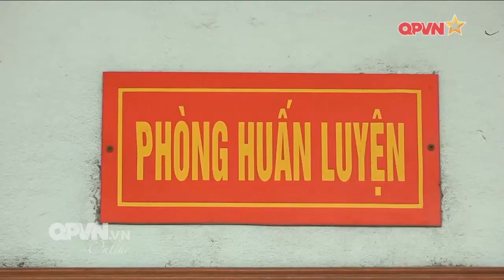Nhà máy X28 Hải quân bảo đảm an toàn, vệ sinh lao động